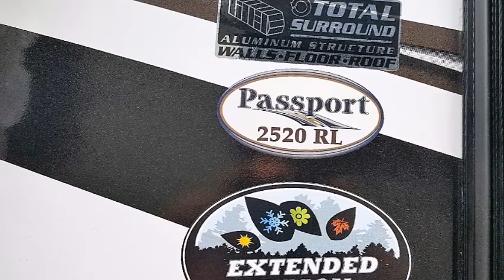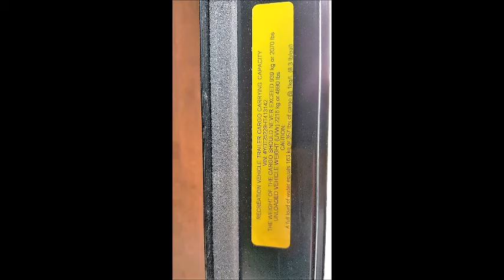2520RL KEYSTONE PASSPORT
Wagners Outdoor Express RV is a family owned dealership just a few minutes from the Maryland/West Virginia Line. We have a FULL line of Wildwood, Heritage Glen, Palomino Puma, Puma XLE, Wildcat, Lance truck campers and travel trailers, Keystone Passport,Real- Lite truck campers and pop ups, Retro by Riverside Rv, Sonic by Venture Rv and a great selection of used of used RV's also. Here we pride ourselves on CUSTOMER SERVICE FIRST! We are located right off I-81 Exit 23.Thats only 5 Mins from Hagerstown, Md.